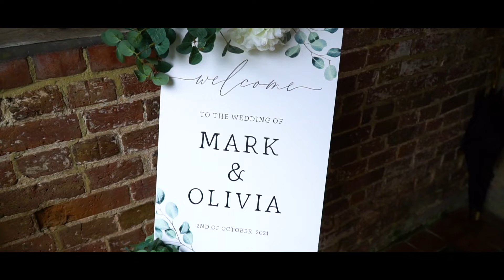Preston Court Wedding, Mark + Olivia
Sony 50 mm F1.8

Sony 18 - 105 mm F4 lens